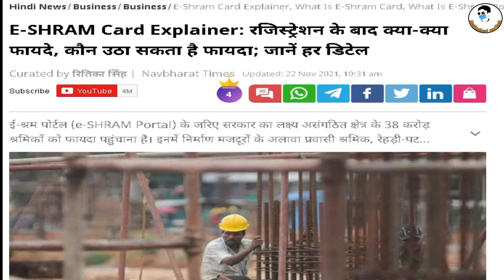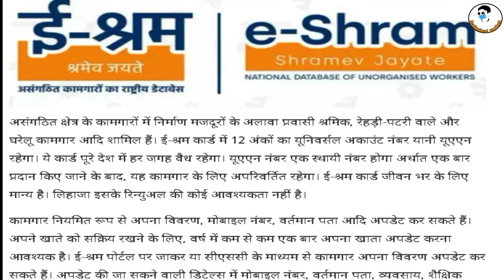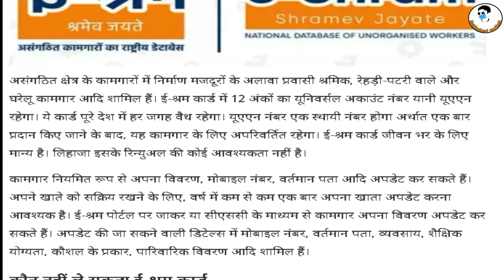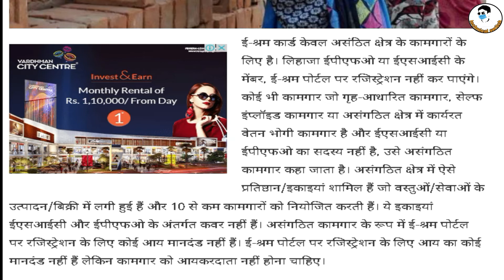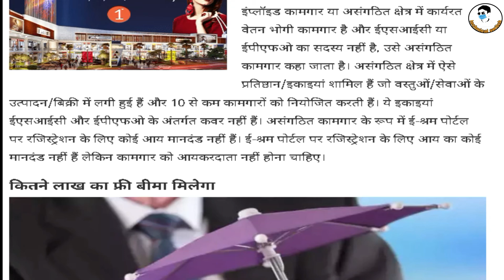e shramik card kya hai ई-श्रम कार्ड क्या है ई श्रमिक कार्ड के फायदे e shramik card kya hai in hindi